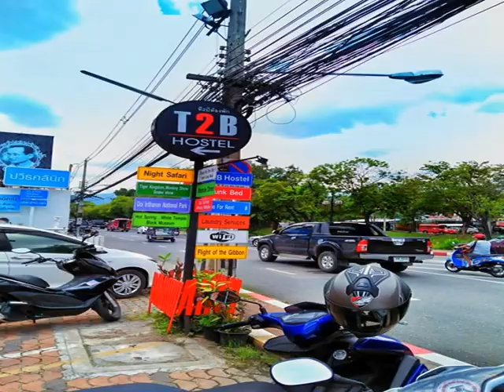T2B Home - Chiang Mai - Thailand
T2B Home hotel city: Chiang Mai - Country: Thailand

Address: 146/5 Rat Chiang Saen Road, Tambon Hai Ya, Mueang Chiang Mai District; zip code: 50100

Located in Chiang Mai, 300 metres from Chiang Mai Gate, T2B Home features air-conditioned rooms with free WiFi. Free private parking is available on site.  Some units have a seating area where you can relax.

 -- Situé à 300 mètres de la porte de Chiang Mai, le T2B Home dispose de chambres climatisées. Il propose gratuitement une connexion Wi-Fi et un parking privé sur place.  Lors de votre séjour, vous profiterez d'un salon commun.

 -- El T2B Home está situado en Chiang Mai, a 300 metros de la Puerta de Chiang Mai. Ofrece habitaciones con aire acondicionado y WiFi gratuita, además de aparcamiento privado gratuito.

 -- Das T2B Home bietet klimatisierte Zimmer mit kostenfreiem WLAN in Chiang Mai, 300 m vom Haupttor Chiang Mai entfernt. Die Privatparkplätze an der Unterkunft stehen kostenlos zu Ihrer Verfügung.

 -- T2B Home beschikt over kamers met gratis WiFi en airconditioning. Het ligt in Chiang Mai, op 300 meter van de poort van Chiang Mai. Er is gratis privéparkeergelegenheid op het terrein.  De accommodatie biedt een gedeelde lounge.

 -- T2B Home旅舍位于清迈（Chiang Mai），距离清迈门（Chiang Mai Gate）300米，提供带免费WiFi空调客房，设有免费的内部私人停车场。  部分客房设有可供客人放松的休息区。每间客房均设有带坐浴盆和淋浴的私人浴室，提供拖鞋和免费洗浴用品。  旅舍设有共用休息室。  T2B Home旅舍距离周六步行街（Saturday Walking Street）700米，距离柴迪隆寺（Chedi Luang Temple）800米，距离清迈国际机场（Chiang Mai...

 -- Hostel T2B Home usytuowany jest w mieście Chiang Mai, w odległości 300 metrów od bramy miejskiej. Oferuje on klimatyzowane pokoje z bezpłatnym WiFi. Na miejscu dostępny jest także bezpłatny prywatny parking.  Obiekt udostępnia też wspólny salon.

 -- Хостел T2B Home расположен в городе Чиангмай, в 300 метрах от ворот Чиангмая. К услугам гостей номера с кондиционером и бесплатным Wi-Fi. На территории обустроена бесплатная частная парковка.  В числе удобств хостела — общий лаундж.